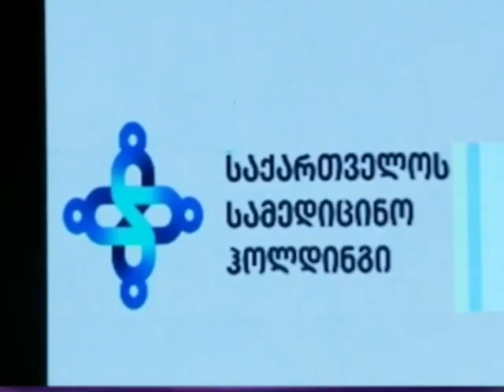Դաշտային հոսպիտալ՝ Թբիլիսիում, Դիղոմիի օլիմպիական ավանում